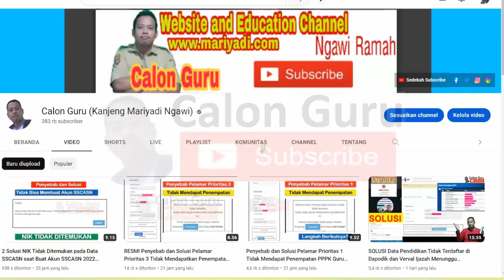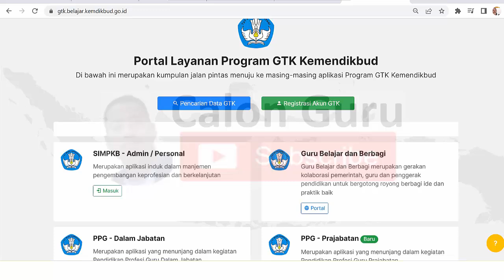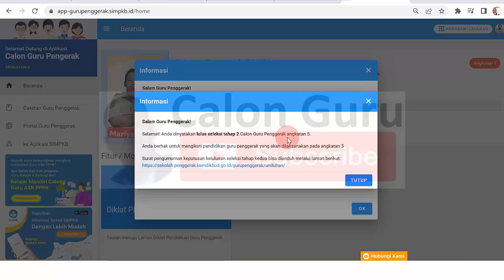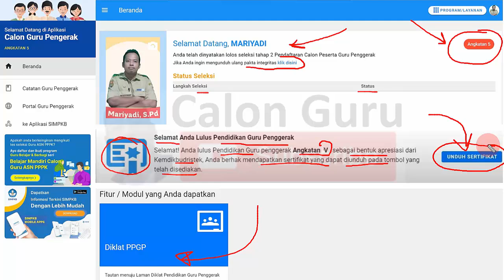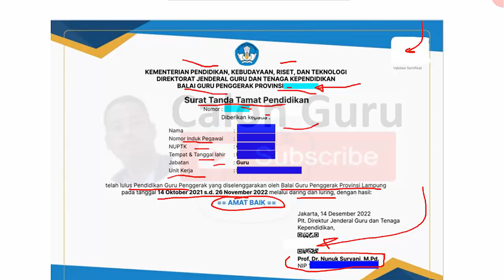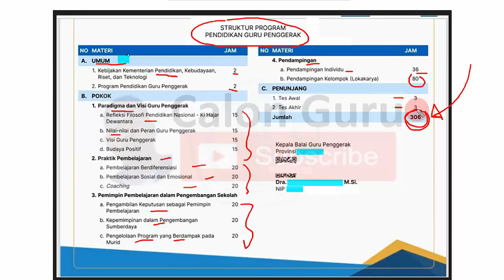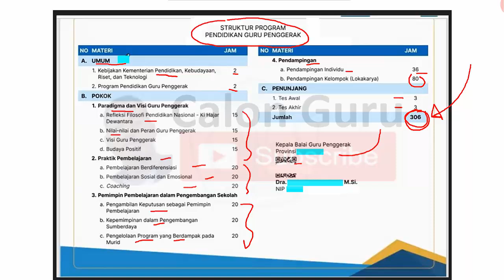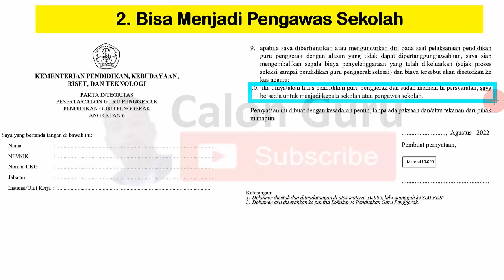Cara Download Sertifikat Guru Penggerak & 4 Manfaat Sertifikat Guru Penggerak Bagi Guru Honorer/ASN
Berikut adalah Cara Download Sertifikat Pendidikan Guru Penggerak Dengan Mudah melalui aplikasi sim pkb 2023. Selain pada video Cara download pendidikan guru penggerak atau cara unduh sertifikat guru penggerak melalui simpkb 2023 Calon Guru juga sajikan contoh sertifikat guru penggerak, cara mendapatkan sertifikat guru penggerak serta manfaat guru penggerak bagi honorer dan manfaat guru penggerak bagi PNS maupun manfaat guru penggerak bagi PPPK. Berikut Calon Guru sajikan contoh sertifikat pendidikan guru penggerak yang mana untuk download sertifikat guru penggerak bisa melalui sim pkb guru penggerak salah satu program layanan gtk kemdikbudristek.